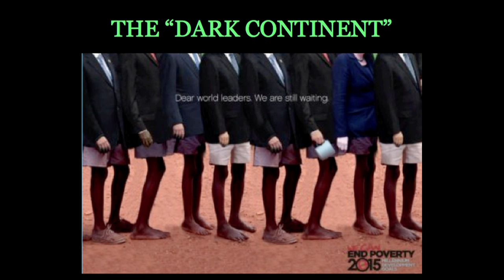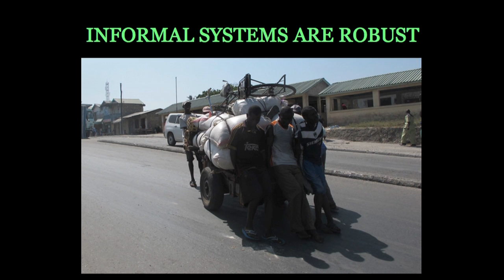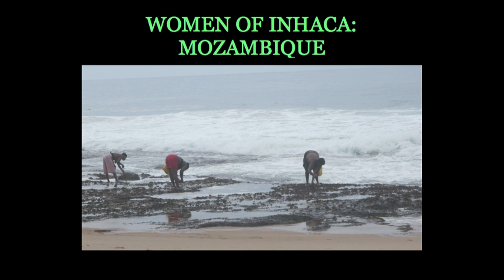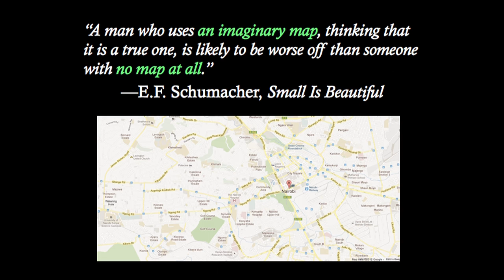Dayo Olopade: The new African narrative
Dayo Olopade, reporter for "The Daily Beast," "The Washington Post" and "The New Republic," has spent 2 years living in Africa while working on a book about creativity, technology and development in Africa.